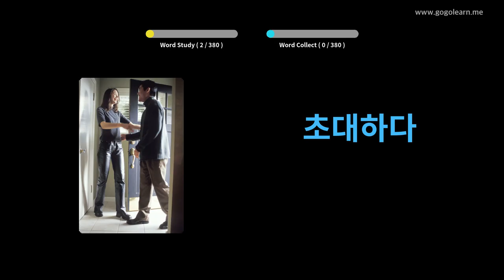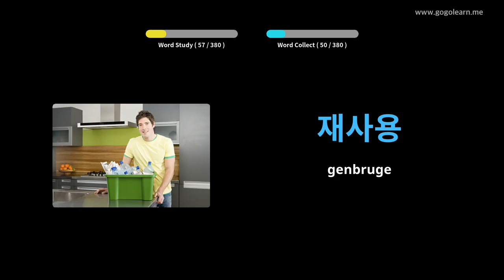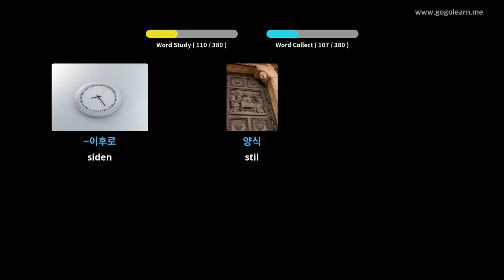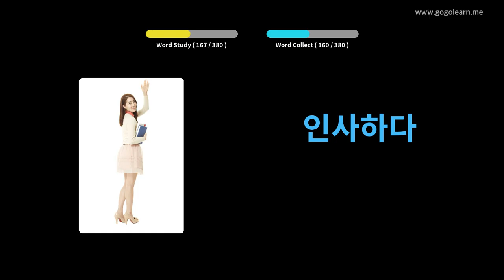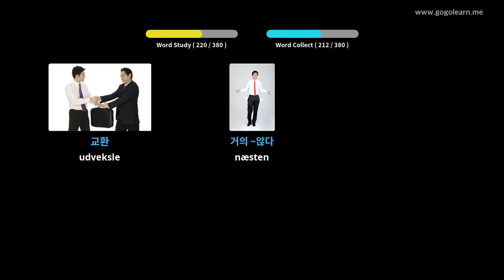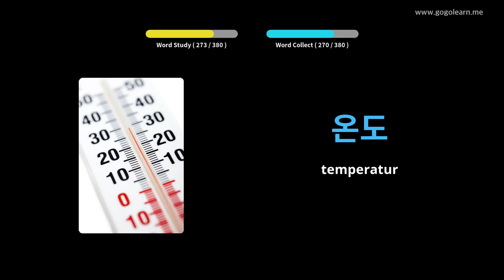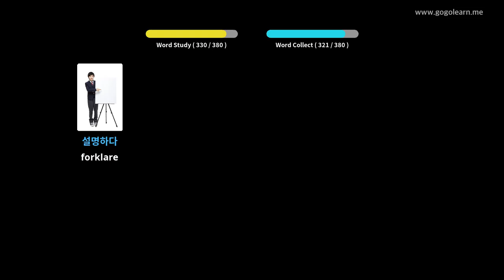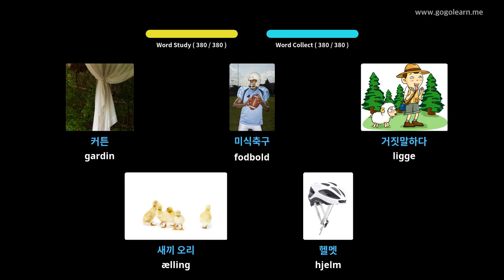Lær Korean Gjennom Bilder |Korean Ordforråd Mellemskole 2 | Golearn